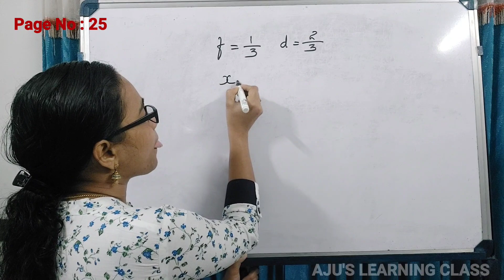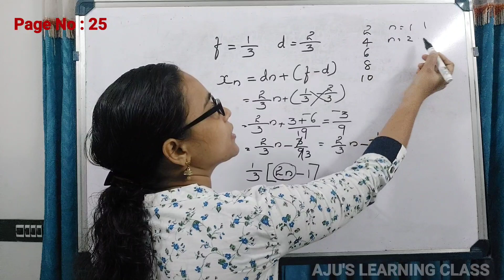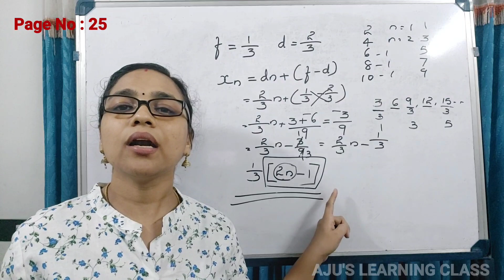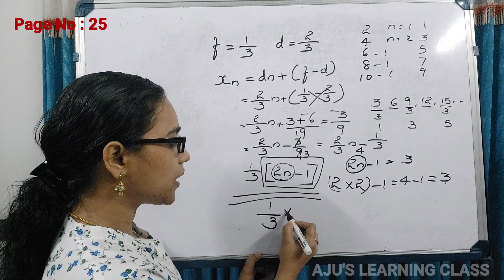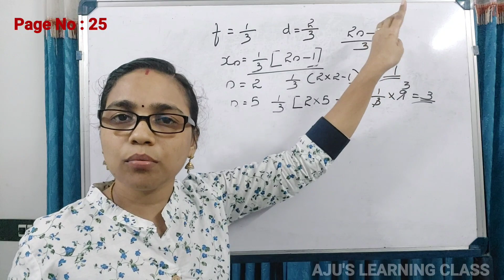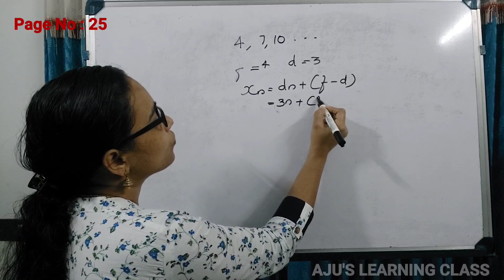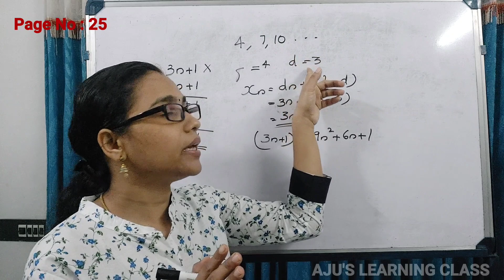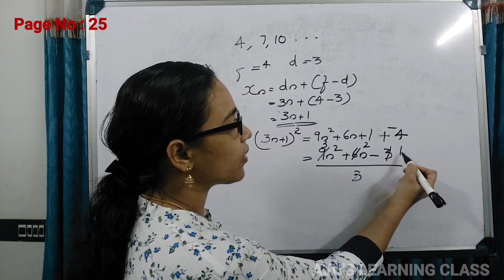STANDARD-10 // MATHEMATICS // LESSON-1//ARITHMETIC SEQUENCE // PART-14 // SCERT